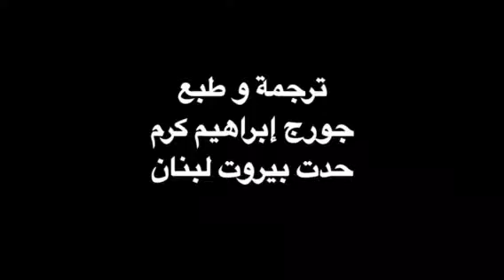يا أم الله بالسريانية